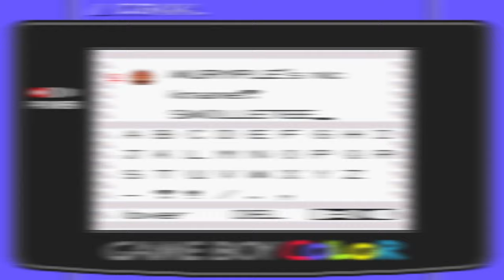Pokemon RBGenesis Part 1: A Gen 1 REMAKE Gameplay Walkthrough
Pokemon RBGenesis helps us re-experience Kanto in an all new light and aims to recreate the feeling of playing Pokémon Red and Blue on your Gameboy for the first time! Plus I can't wait to see what the new sprites will look like!